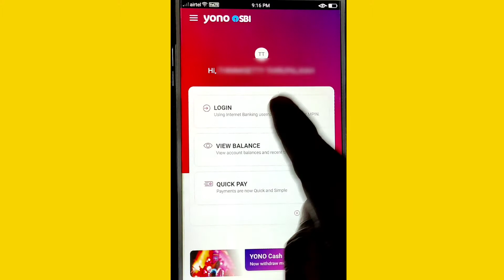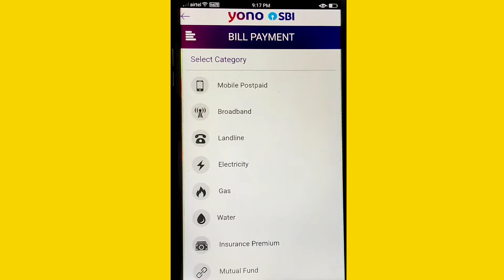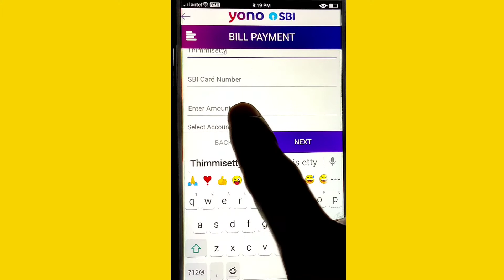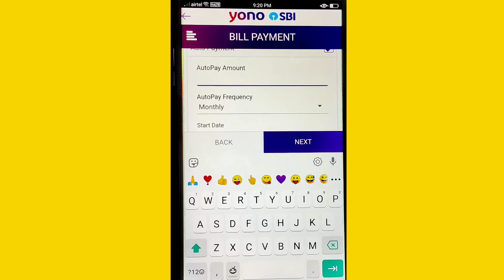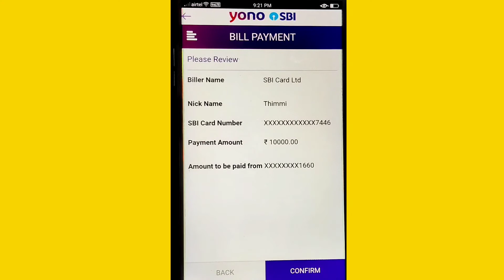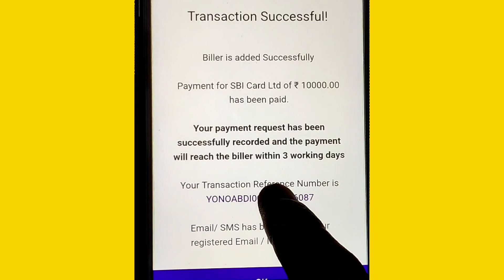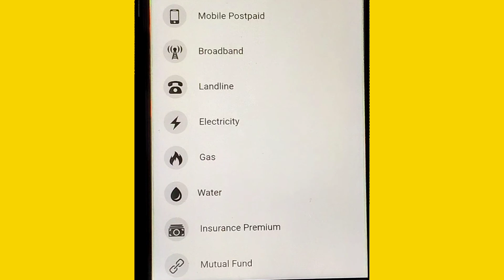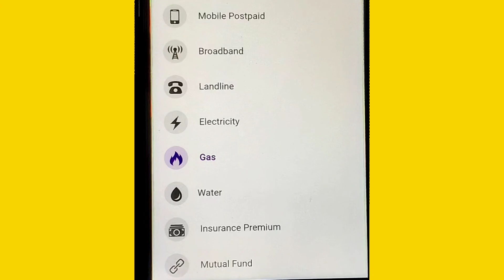bankkinginformation how to pay sbi credit card bill payment online.Yono sbi app sbi card payment.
bankkinginformation how to pay sbi credit card bill payment online.Yono sbi app sbi card payment.any bank credit card payment can be done by yono sbi app. Not only credit card so may bill payments you can do by yono sbi app